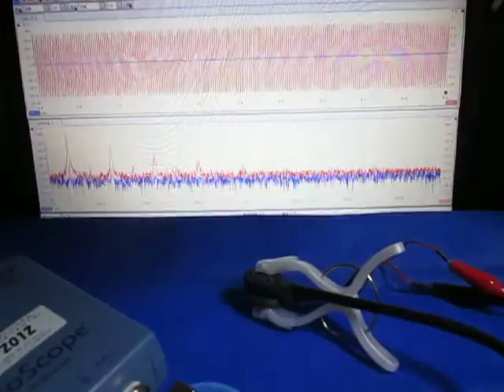オリジナル超音波実験：表面弾性波の観察 ultrasonic-labo